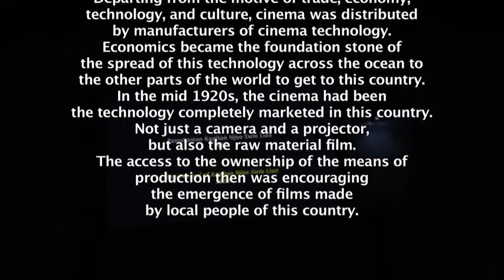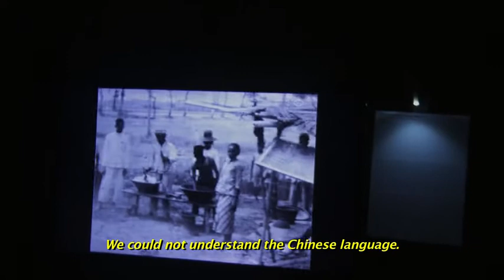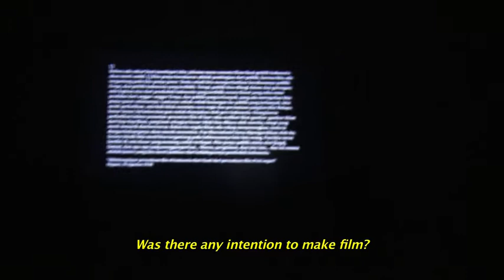Kultursinema #3: Capturing The Lights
Pada 1900-an, setelah gagasan akan sinema telah diserap oleh masyarakat Hindia-Belanda, sutradara bumiputera memberanikan diri untuk membuat filem mereka sendiri. Memproduksi representasi diri mereka sendiri. Tahun 1920-an hingga 1930-an menjadi periode awal bagaimana pengetahuan memproduksi gambar bergerak diserap oleh bumiputera, terutama kalangan orang kaya yang lebih memiliki akses untuk memperoleh teknologi dari Eropa tersebut. Ini lah yang diangkat di pameran Kultursinema #3.

Kata “Bumiputra” di sini tidak merujuk pada satu ras atau suku tertentu, namun, pengertian Bumiputra di sini adalah orang-orang yang lahir dan tinggal di Hindia Belanda, lalu mengidentifikasi dirinya sebagai bagian dari kelompok masyarakat di Hindia Belanda.

Pameran ini membagi dua kelompok produksi filem: pertama filem komersil dan kedua adalah filem yang diproduksi untuk rumahan, non-komersil.

Untuk filem komersil, di tahun 1930-an filem-filem fantasi siluman dan cerita rakyat Tiongkok lainnya sangat populer di Indonesia. Filem Tie Pat Kai Kawin (Siloeman Babi Perang Siloeman Monjet) (1935) karya The Teng Chun, Gagak Item (1939) karya Wong Bersaudara, Matjan Berbisik (1940) karya Tan Tjoei Hock, dan Koeda Sembrani (1941) merupakan filem-filem tertua yang masih tersimpan di Sinematek Indonesia dan yang dapat mewakili periode sejarah sinema Indonesia.

Orang-orang seperti The Teng Chun, Wong Brothers, dan Tan Tjoei Hock ini adalah para pemodal filem yang juga merangkap sebagai pembuat, dan mengkhususkan pada pasar penonton lokal, sehingga filem-filemnya menggunakan bahasa melayu. Mereka bisa dibilang merupakan pionir dari industri filem di Indonesia. Mereka secara langsung bersaing dengan filem-filem impor.

Di produksi non-komersil ada produksi rumahan. Adalah seseorang bernama Kwee Zwan Liang, seorang kepala laboratorium pabrik gula di Djatipiring. Beliau merekam sejak tahun 1926 (bersamaan dengan kemunculan Loetoeng Kasaroeng) hingga 1937 tentang keseharian keluarganya hingga situasi di pabrik. Perekaman yang dilakukan Kwee Zwan Liang adalah sumber berharga untuk melihat bagaimana kultur di Hindia Belanda saat itu, di luar dari apa yang digambarkan di filem yang memiliki kepentingan komersil, maupun produksi kolonial.

Filem-filemnya juga menambah khasanah untuk melihat secara detail bagaimana representasi kehidupan intim keluarga Peranakan Tionghoa, yang selama ini didominasi oleh representasi kehidupan orang-orang Eropa, khususnya Belanda, yang menetap di Hindia Belanda melalui filem-filem rumahan yang dibuat oleh mereka.